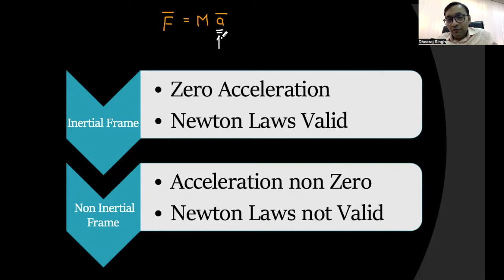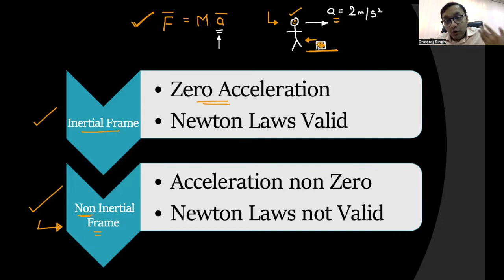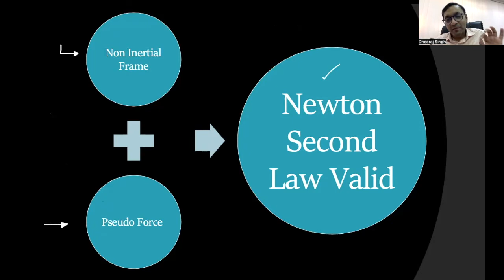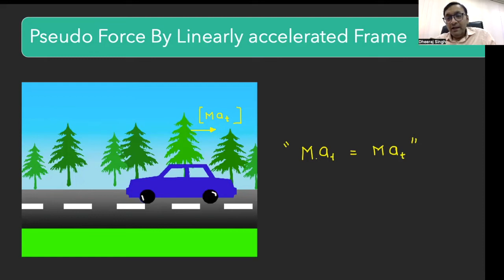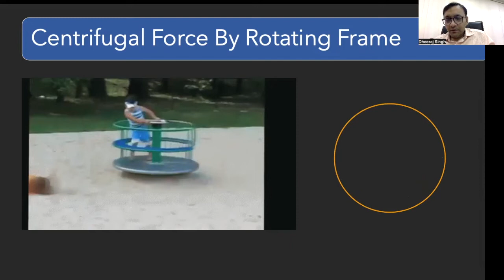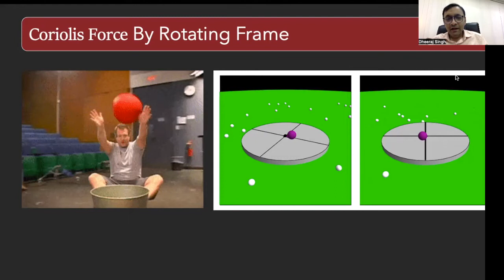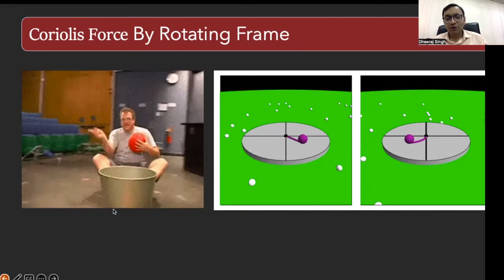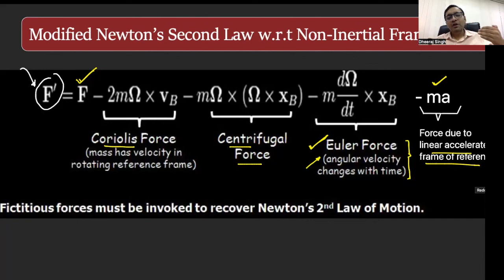Pseudo Force - Introduction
In this video a concept on Pseudo Force  has been discussed. Enjoy!